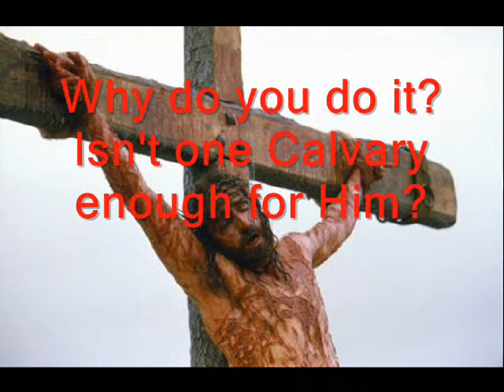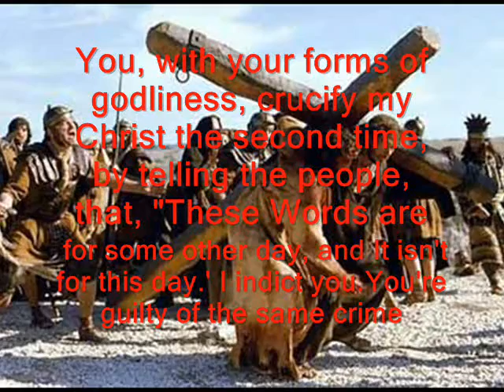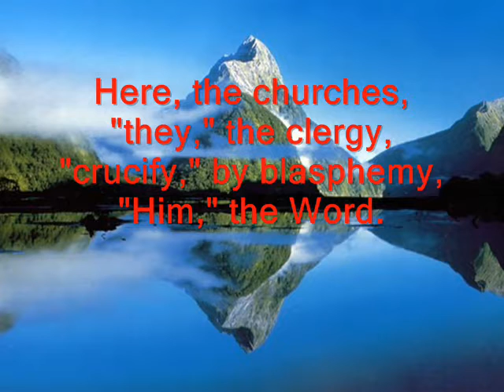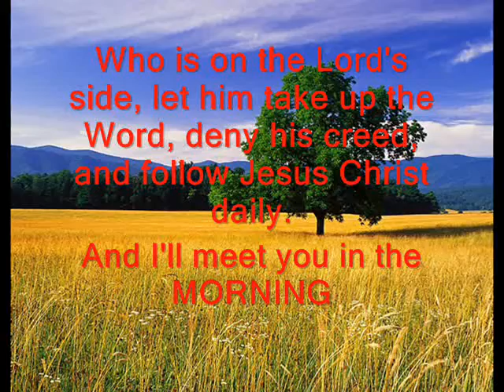WILLIAM .MARRION . BRANHAM. DON'T BE DECEIVED , HE HAS ALREADY COME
TRYING.TO.DO.GOD.A.SERVICE.WITHOUT.IT.BEING.GOD'S.WILL_  SHP.LA  V-7 N-2  SATURDAY_  65-1127B
  155      Nor does the revival, or does these things, happen at the time that we think they ought to happen. We think, "It's this time right now, glory to God!" I notice in our chapters and so forth of the Business Man, "There's coming right away, hallelujah, a great revival!"
156    Don't be deceived , " He has already come , and they did to Him what was list." See? But they think there's a revival. Is it happening? No! It's done, and dead, it's over. Uh-huh. Notice, this is lamp-trimming time, coming out and going in